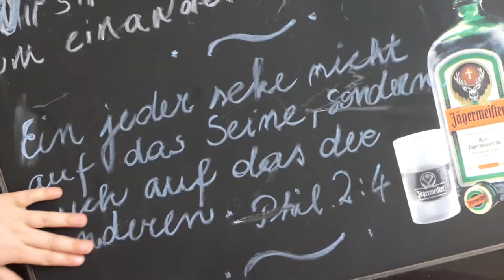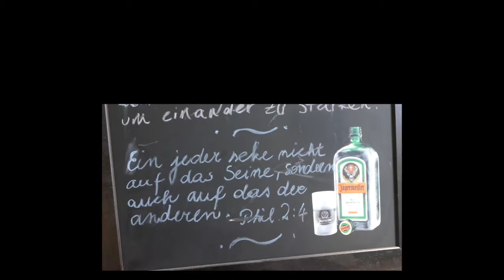Apple strudel surprise - Apfelstrudel Überraschung - Total Family #16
Today Johnny and Lilly are baking an Apfelstrudel as a surprise for their brothers when they get home from swimming. All in line with our family motto from Philippians 2:4 which says: "Let each of you look not only to his own interests, but also to the interests of others."
It is a super simple and very tasty recipe doable for ANYONE  to show your appreciation to others.

Heute backen Johnny und Lilly Apfelstrudel als Überraschung für die anderen Jungs. Ganz nach unserem Familienmotto von Philipper 2:4 "Ein jeder sehe nicht auf das seine sondern auch auf das der anderen". Ein ganz einfaches Rezept, das echt JEDER nachmachen kann, um anderen eine Freude zu bereiten.

Total Family vermittelt Inspirationen für Unternehmungen und kleine Abenteuer von & zu Familie. Oft hat uns der Alltag im Griff und es fehlt uns Eltern die Vision für kleine Ausreisser. Ob klein oder groß - gemeinsame Erlebnisse verbinden uns mit den Kindern und bleiben ihnen für lange Zeit eine besondere Erinnerung.

Total Family aims to convey inspiration for activities or little adventures to families of today. Often our everyday life is so pressured that we as parents lose the vision for small getaways as a family. Whether small or large - shared experiences connect us with the kids and remain a special memory for a long time.